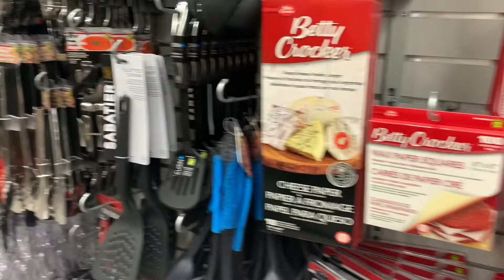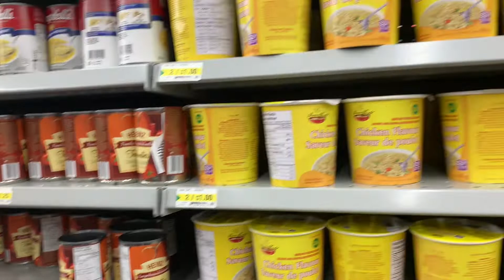Canada $1 dollar store.একটি অলসতা দিন ।simple soup recipe.Daily vlog